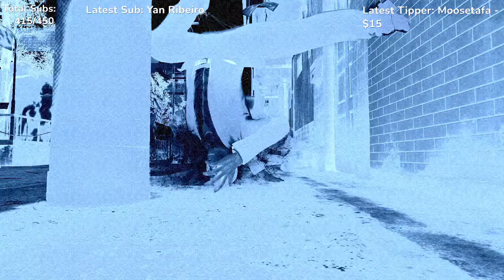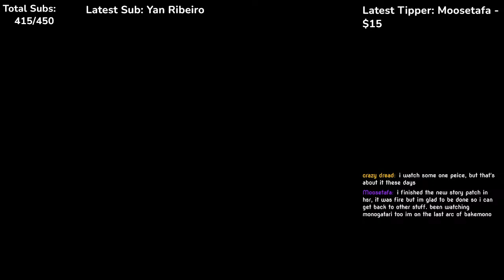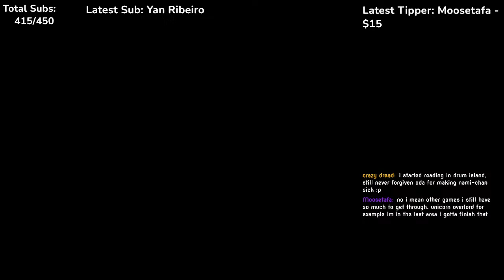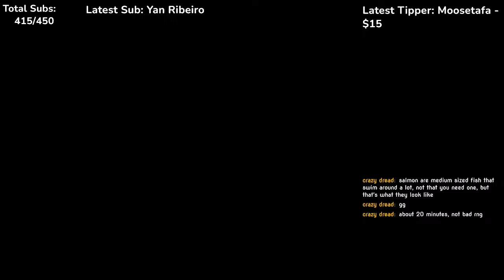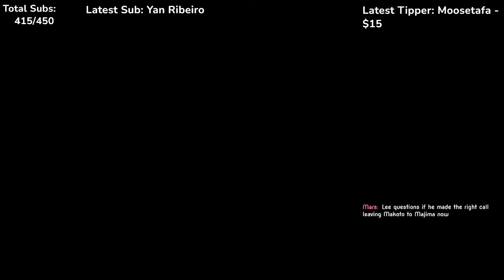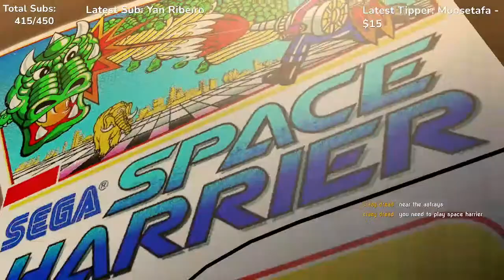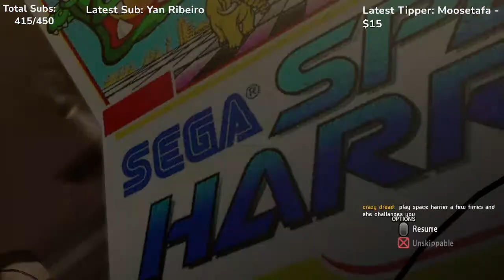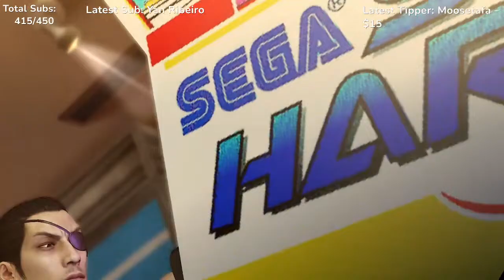Let's Play Yakuza 0! | Sub story FINDER?!? | Live Stream Gameplay Part 16 (BLIND)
Conflict between mafia factions? Conspiracies? Parties? Mini-games? Action combat? SIGN ME UP! LETS GO!